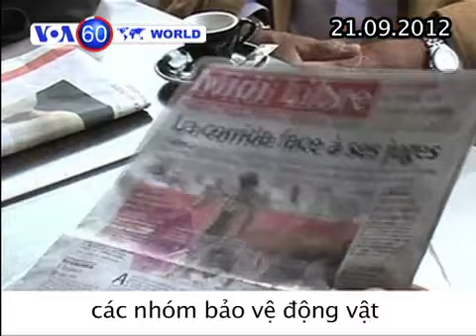VOA60 Thế Giới 21/09/2012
Pakistan: Tức giận vì video chế nhạo Tiên tri Mohammad, người biểu tình ở Karachi đã đốt rạp chiếu phim, ngân hàng và xe cộ.
Somalia: Bệnh viện ở Mogadishu chữa trị cho những người bị thương trong vụ đánh bom tự sát hôm thứ Năm.
Biển Hoa Đông: Truyền thông TQ chiếu video cảnh lực lượng vũ trang thực tập đổ bộ tại khu vực mà TQ và Nhật Bản đều đòi chủ quyền.
Gruzia: Tai tiếng ngược đãi tù nhân buộc người đứng đầu cơ quan quản lý nhà tù từ chức. Người kế vị hứa tôn trọng tù nhân.
Đức: 20 năm sau khi bức tường Berlin sụp đổ, một cuộc triển lãm tái hiện sinh hoạt tại Berlin trong thời gian thành phố bị chia cắt.
Pháp: Tòa Án Tối Cao bác yêu cầu của các nhóm bảo vệ động vật muốn cấm đấu bò.